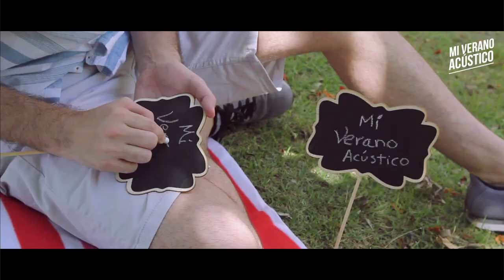Mi Verano Acústico | Parque Luis Muñoz Rivera, San Juan| Season 3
Comenzamos otro año más y la primera parada fue el Parque Luis Muñoz Rivera de San Juan.
Invitados Especiales: UNNA y Las Cejas de Frida
Producido: Dori Loli y Arturo Matos
Cámaras: Edward Gabriel Rivera, Derick Acosta, Carlos Montosa
Edición: Dori Loli